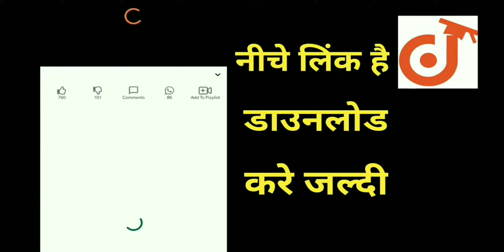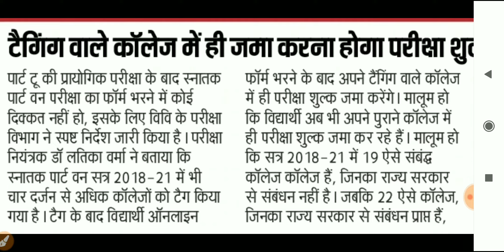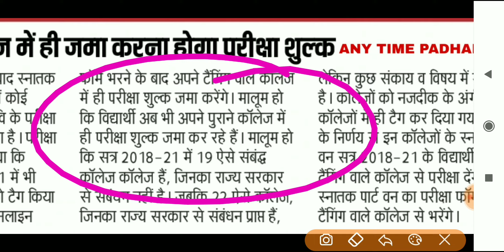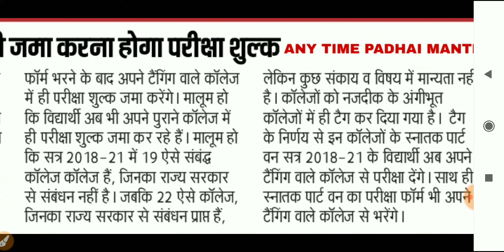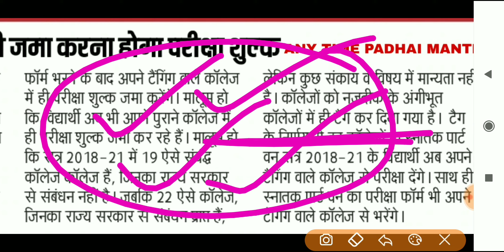vksu स्नातक पार्ट-1 परीक्षा शुल्क टैग कॉलेज में जमा होगा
For class 10th and 12th Boards

Maths,Science,Physics,Chemistry,Biology ke saare questions/doubts ke milenge aapko turant  solution

Bas question ki photo kheencho, question crop krke submit karo aur turant pao video solution

Crash Course for JEE Mains 2020 - Boost your rank in JEE